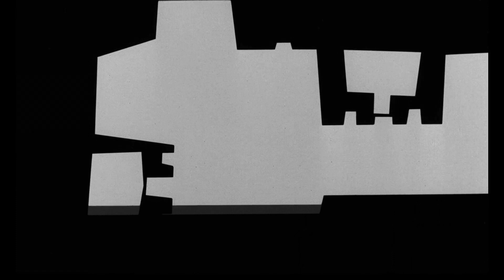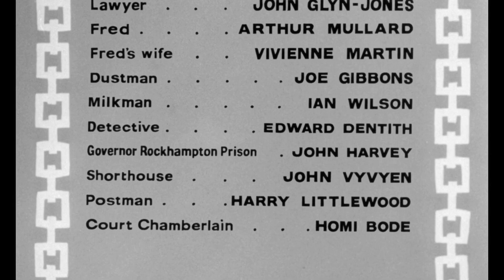Ken Jones – Two Way Stretch (Opening / End Titles)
from the film:
Two Way Stretch (1960, Robert Day)
a.k.a. Nothing Barred / Un alibi (troppo) perfetto / others